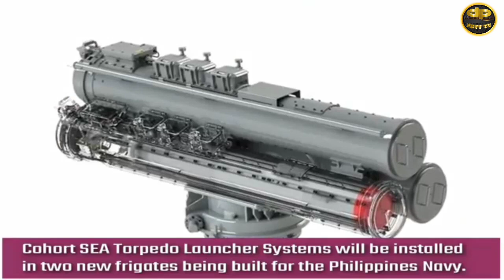Mga makabagong armas ng Pilipinas